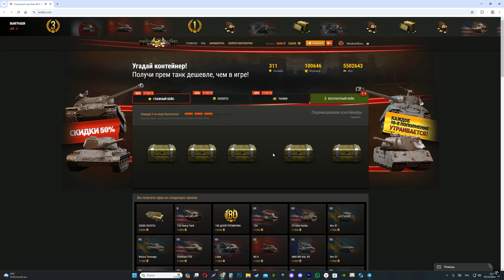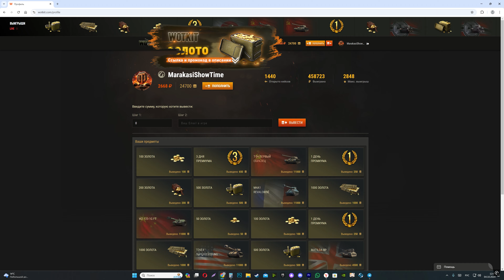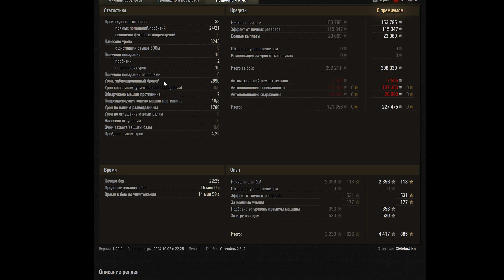ПРЕМ ТАНК В ПОДАРОК ДЛЯ ВЕТЕРАНОВ ИГРЫ В МИР ТАНКОВ 2024 - ЗАСЛУЖЕННАЯ НАГРАДА МИР ТАНКОВ 2024